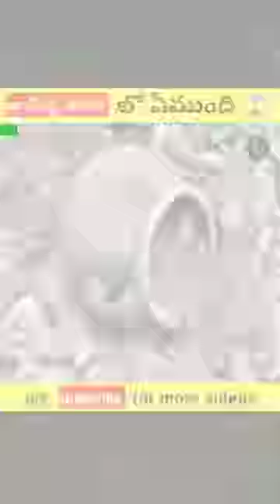😱 ఇ కుండలో🍯లో ఏముందో చూడండి || intresting facts in telugu 💥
copyright desclaimer :-

hello dear copyrights owner if you find any your video clips in our videos and, I didn't gave you credits, pls contact me at mail  , if you want we can delete that video immediately contact me at  e-mail. .